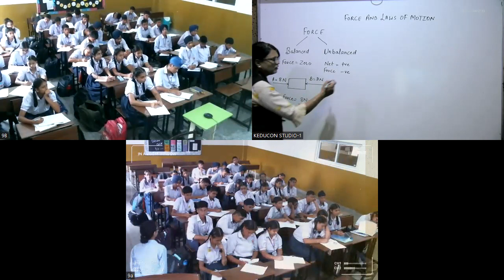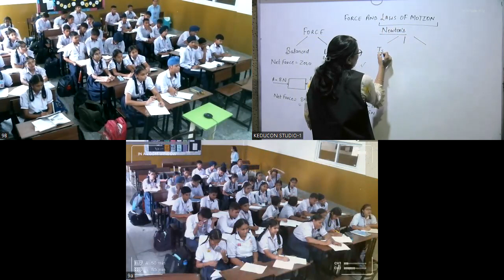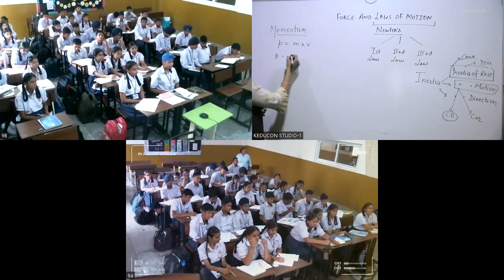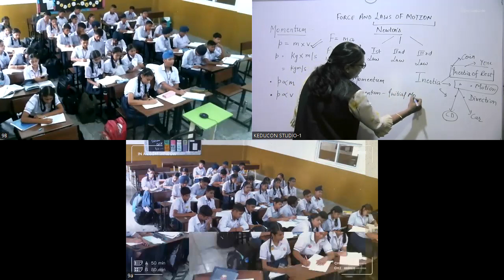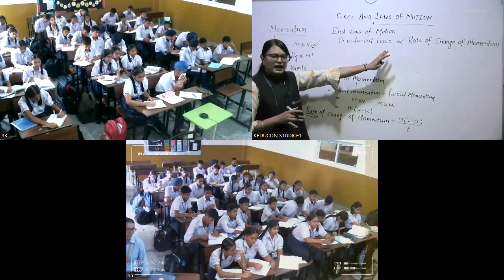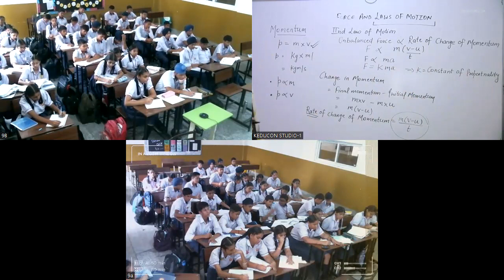Class-9 MRI, Science -Laws of motion (10-08-23)